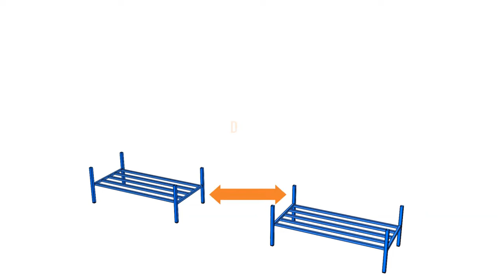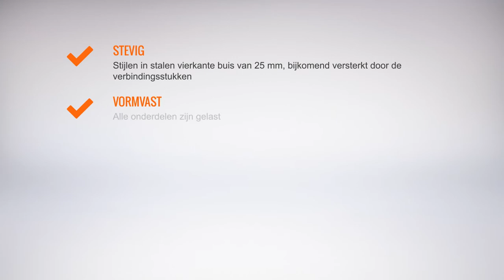PROTUB - Metalen rek in buisconstructie eenvoudig te monteren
Metalenrekken Protub Storacon

Ontdek PROTUB, het metalen rek dat u monteert zonder schroeven of bouten en geschikt is voor lasten van 150 tot 300 kg per legbord.
PROTUB is opgebouwd uit modules, er zijn 5 standaard elementen :
·         basiselement : legbord gelast op 4 staanders
·         hulpstaander : komt aan de uiteinden en dient ter ondersteuning van de bijkomende legborden
·         bijkomend legbord : toe te voegen, naargelang behoefte, tussen twee basiselementen
·         koppelstuk : om de verschillende basiselementen op elkaar te zetten
·         verhoogstuk : koppelstuk dat dient om vakken van andere hoogtes te creëren

Een persoon alleen kan 25 lopende meter installeren op 15 minuten.
Om Protub te monteren, installeert u uw eerste set basiselementen op grondniveau en laat u tussen elk element de ruimte voor een legbord.
Om deze basiselementen aan elkaar te koppelen, plaatst u een legbord tussen de twee.
Om een niveau toe te voegen, steekt u de grootste koppelstukken in de staanders en plaatst u bovenop geschrankt opnieuw basiselementen en legborden.
Om hogere vakken te creëren plaatst u verhoogstukken in de staanders in plaats van gewone koppelstukken.
De legborden kunnen worden afgewerkt met houtvezel bekleding.